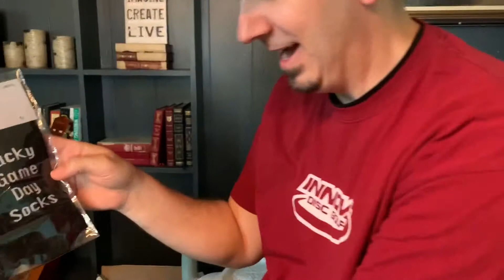Season 2 || Father’s Day || Our Imperfect Paradise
The fams celebrate Fathers Day. Marc swoops in to rescue Caroline’s fancy cupcake burgers. She’s way more idea than execution.